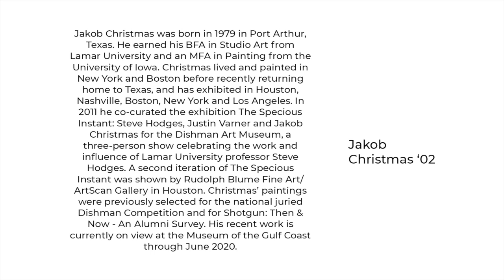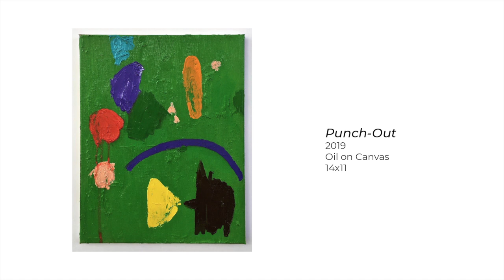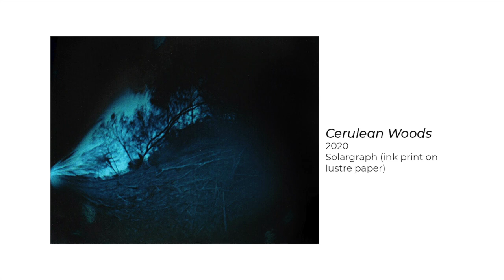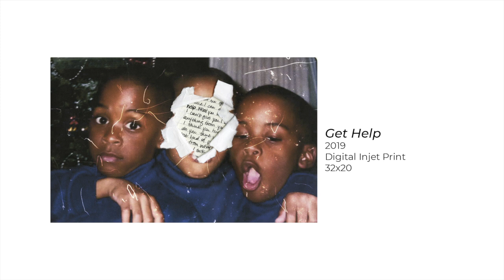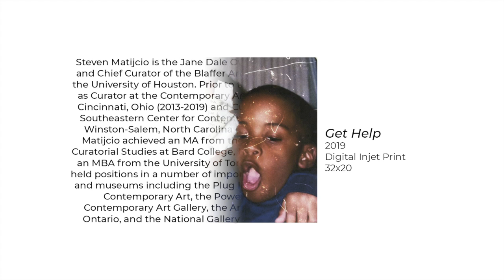After School Special: Lamar University's Third Juried Alumni Art Exhibition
Celebrating this year's 2020 selections: Andy Coughlan, Jakob Christmas, Justin LeBlanc, Courtni Meadows, Igalious "Ike" Mills, and Andre Ramos-Woodard

This year's juror is Steven Matijcio

Please pause the video at your leisure to spend as much time with the work as you please. We have also provided artist bios/ artist statements. All artwork measurements should be read as inches.

Andy Coughlan- 5s
Jakob Christmas- 46s
Justin LeBlanc- 1:27
Courtni Meadows- 2:08
Igalious "Ike" Mills- 2:44
Andre Ramos-Woodard- 3:25